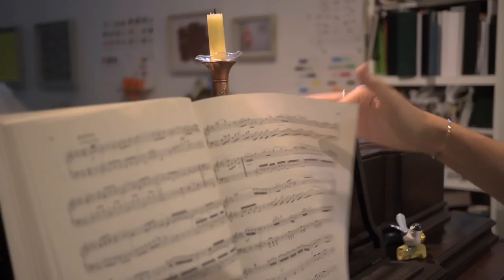"Strong Beautiful Woman" from the album "Raven" by Paula Cole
Seen from the eyes of a 13-year-old protagonist, the video for "Strong Beautiful Woman" is an "Alice In Wonderland" meets "Birdie" vision of flight in leaving the mundane, embracing one's honest inner nature, being THE RAVEN and A STRONG BEAUTIFUL WOMAN.
Directed by Darian Brenner, Produced by Amy Palmer, song written by Paula Cole.